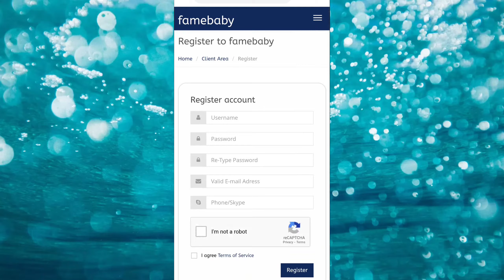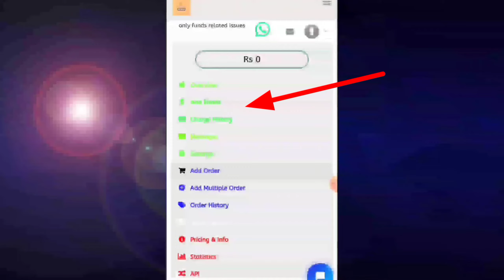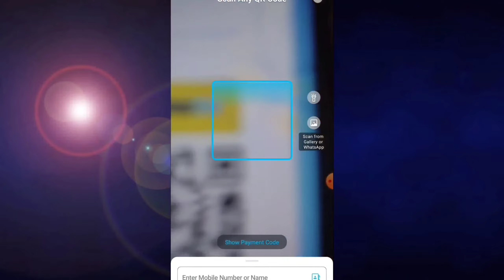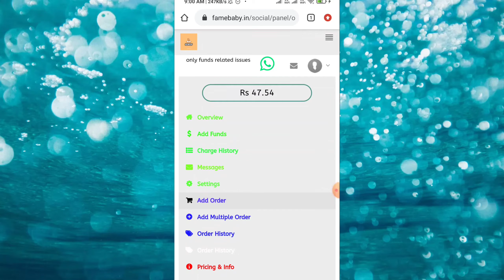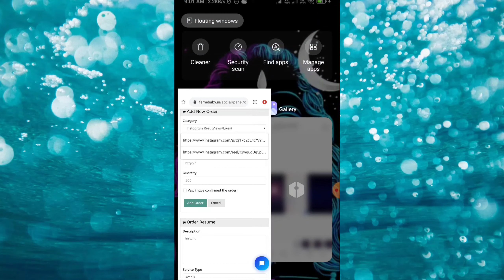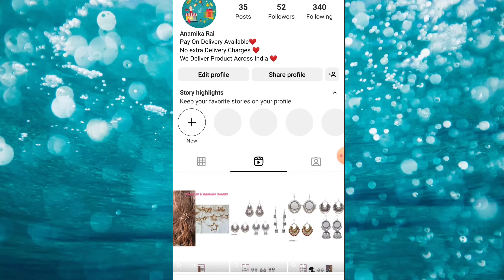Instagram Ke Reels Likes Kaise Badhaye | How To Increase Reels Likes Unlimited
Instagram followers best trick in hindi Instagram par followers kaise badhaye in hindi